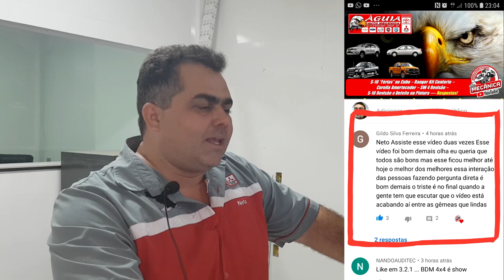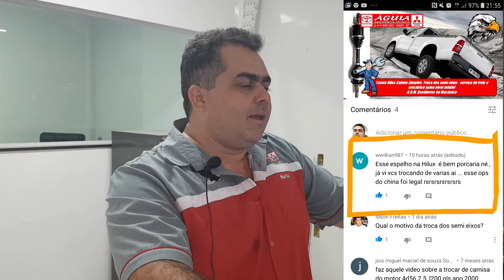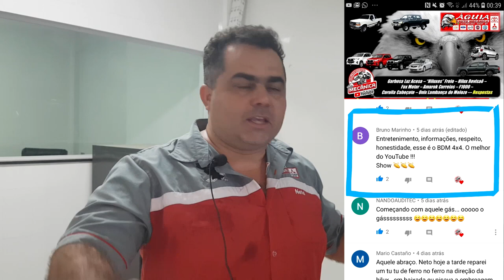EP. 209 // MONTAGEM MOTOR 1.0 -EA 111- VOLKSWAGEN FOX: SERVIÇO COMPLETO E DETALHADO!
Vivaaaa!

Ufa! Até que enfim o B.D.M!

Já é tradição ter B.D.M. era no Sabadão, saiu quinta feira, tem problema não, por isso manda o Likão!

Agenda & Atendimento:
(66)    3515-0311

Acompanhe o serviço de montagem do motor 1.0 VW EA 111 que equipa este Fox!

Retífica completa!